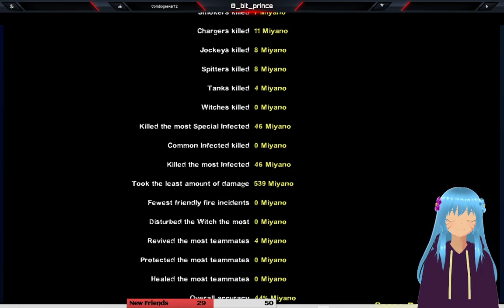Zombie Slayer Hashira!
Completing an advanced campaign and then an expert campaign for the first time ever!